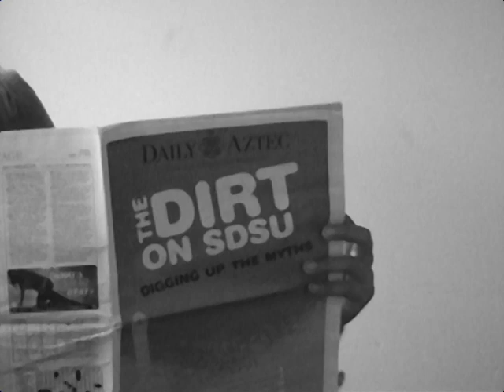AKPsi Mu Sigma Presents: The Kids Come Home From College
Fall 2008 Rush Trailer.